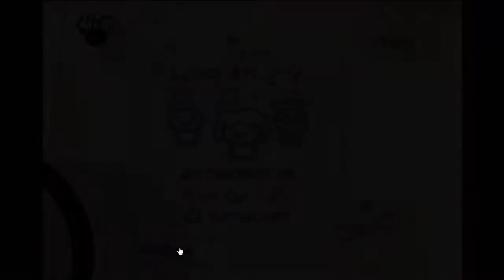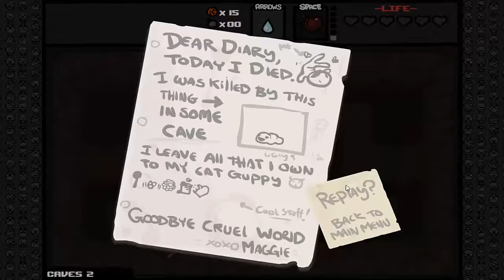The Binding of Isaac||פרק 9